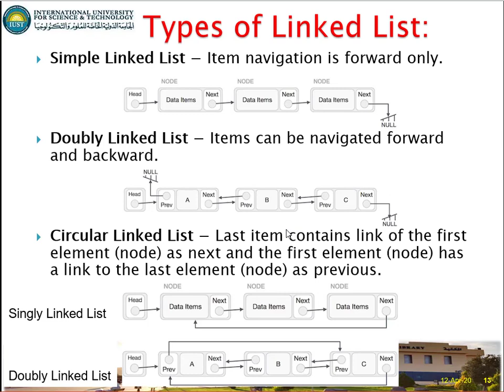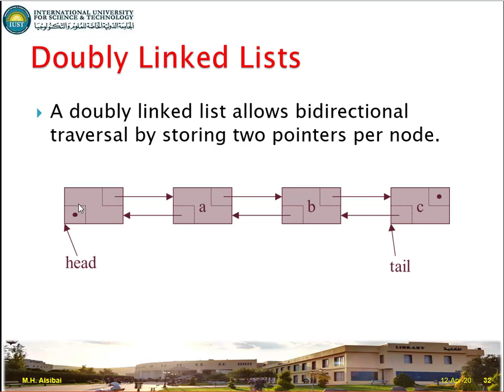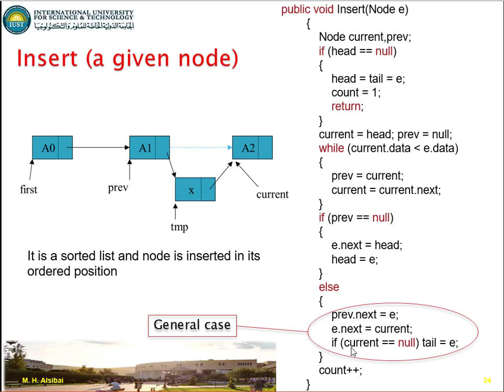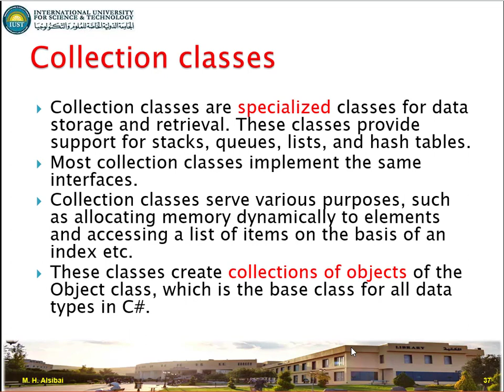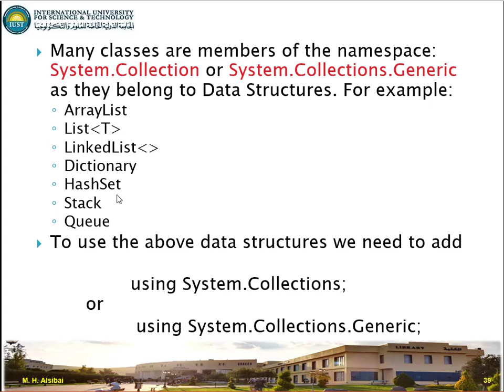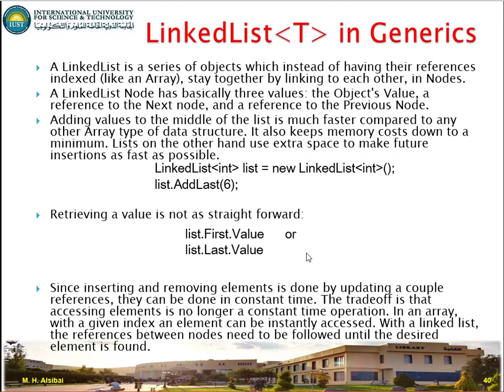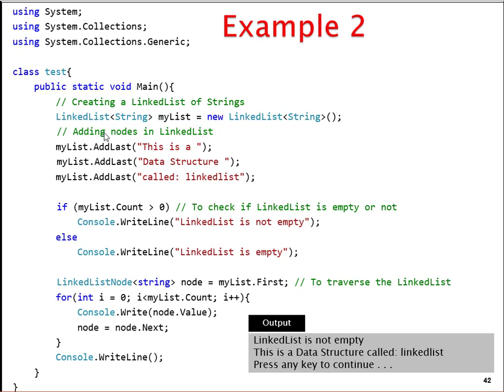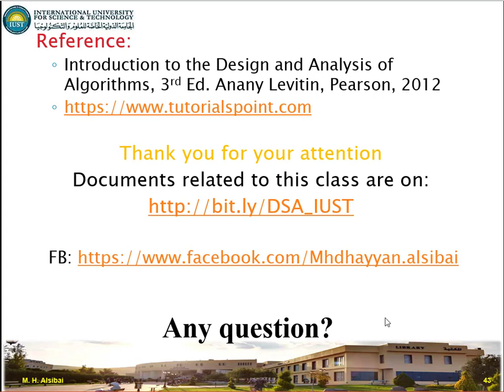هياكل بيانات وخوارزميات DSA 9 Linked list in collections of C#